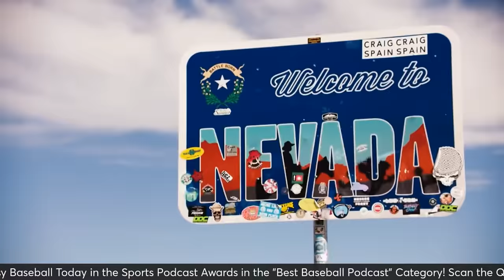2024 First Base & Third Base Tiers! Strategy, ADP and Players to Target | Fantasy Baseball Advice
Frank Stampfl and Scott White break down Scott's first base and third base tiers entering 2024! Plus, the Angels signed reliever Robert Stephenson.

0:00- Intro
0:40- How to use tiers in Fantasy
7:14- First Base first rounders
11:37- First base also elite tier
14:40- First base near elite tier
19:06- First base next best tier
24:00- Rest of first base tiers
32:16- News: Robert Stephenson to LAA
42:18- Third base first round tier
45:12- Third base also elite tier
49:02- Third base near elite tier
53:20- Third Base next best tier
57:50- Rest of third base tiers

To display your continued support of the show, please vote Fantasy Baseball Today in the Sports Podcast Awards in the "Best Baseball Podcast" Category